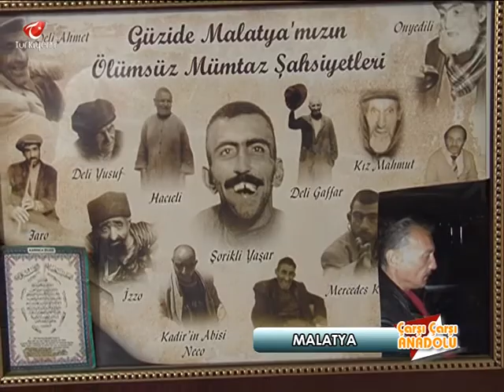ÇARŞI ÇARŞI ANADOLU CİĞERCİ FAĞO USTA